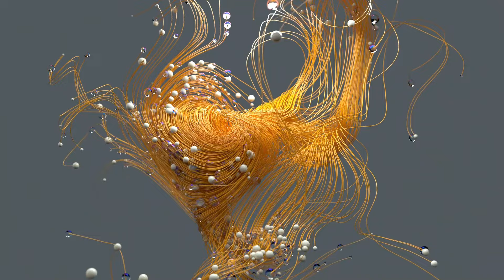WEIRDO WONDERLAND WEEK 7 ELIMINATIONS - THE FOLKLORE CHALLENGE